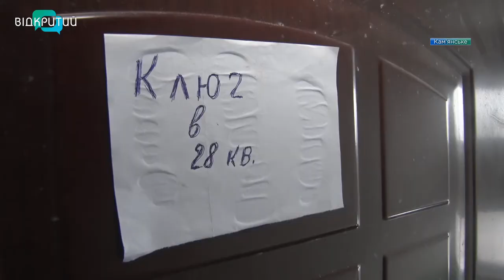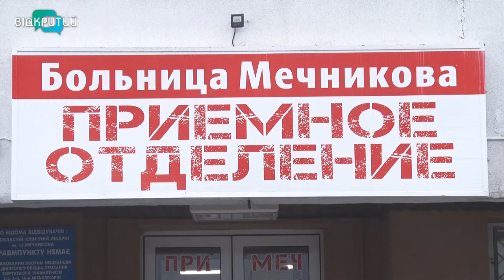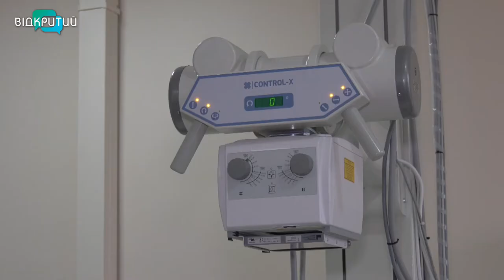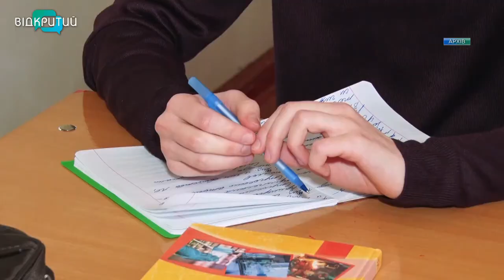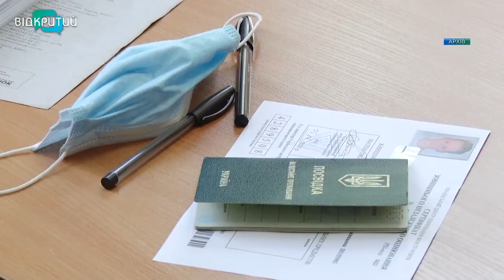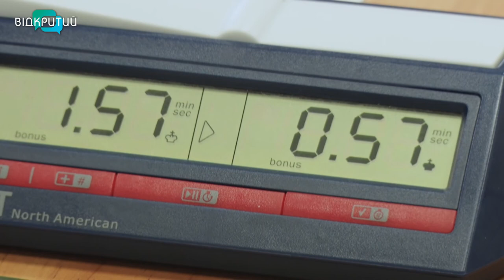Новини OPEN NEWS від 1 лютого 2021 року 18:15